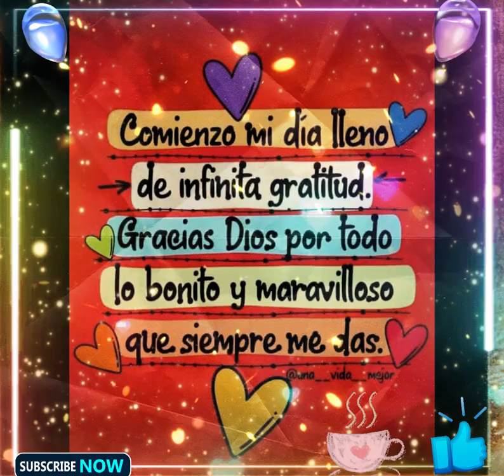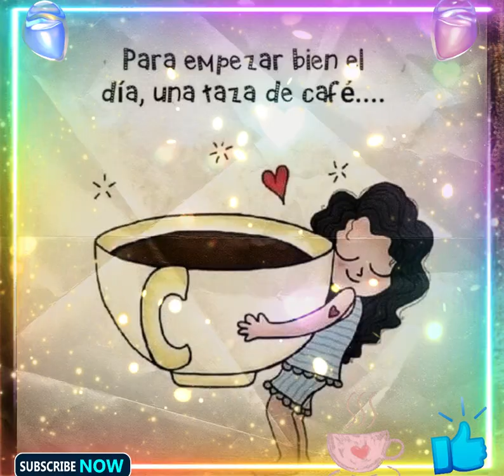🌈🌄 Comienza tu Dia lleno de Infinita Gratitud 🌄🌈